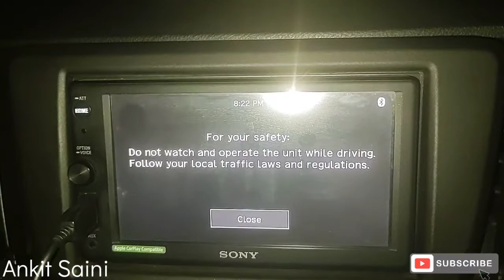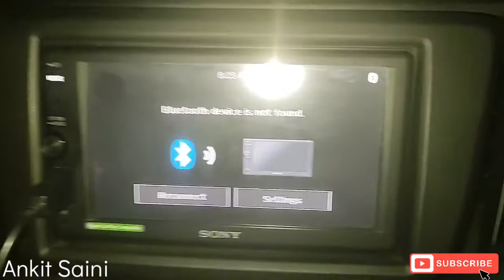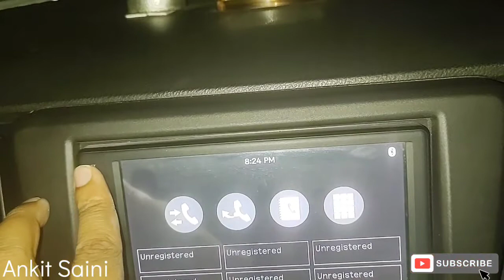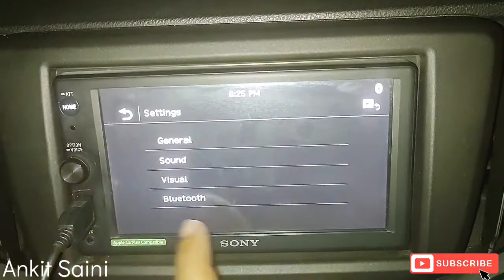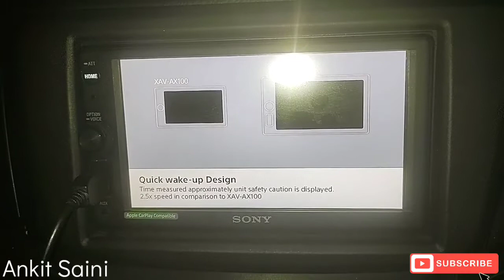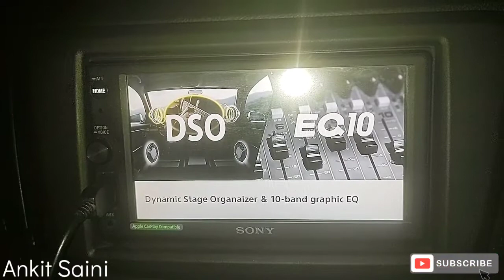SONY XAV-AX100 TOUCH STEREIO | INSTALLED IN BALENO | SONY JBL MUSIC SYSTEM | ANKIT SAINI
sony speaker
jbl speaker
cost
working
details